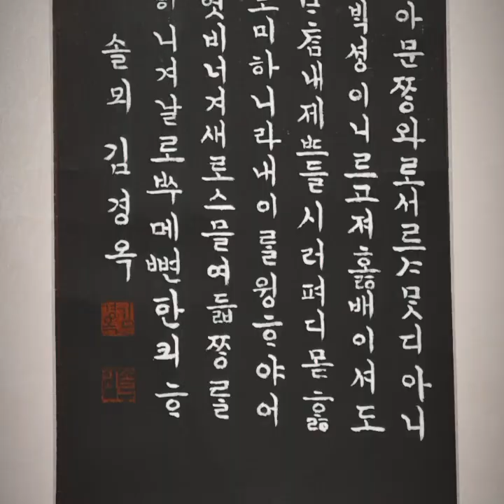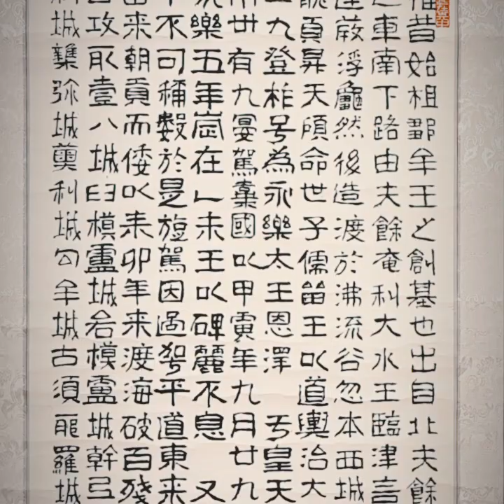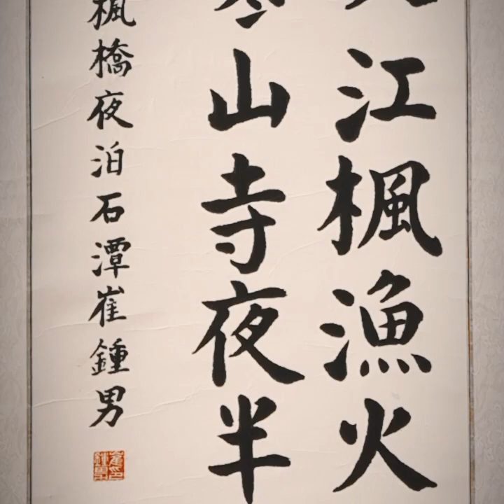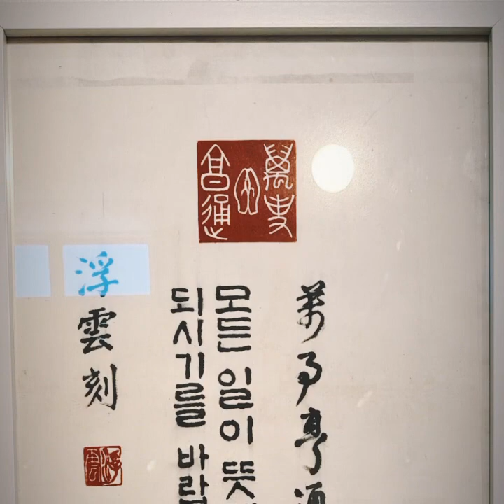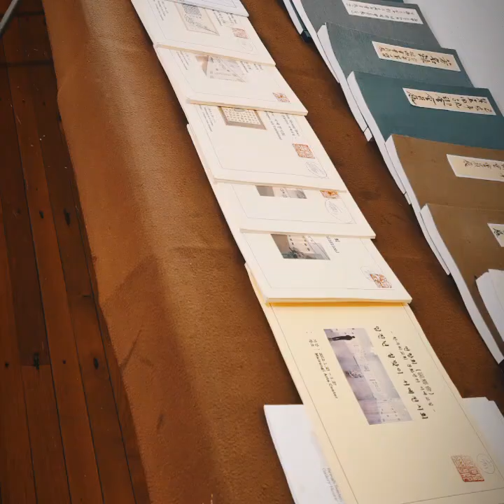연향회 20회 서예전시회 (동영상)